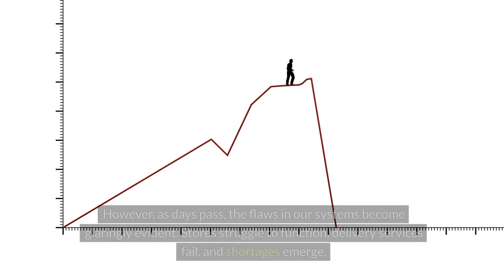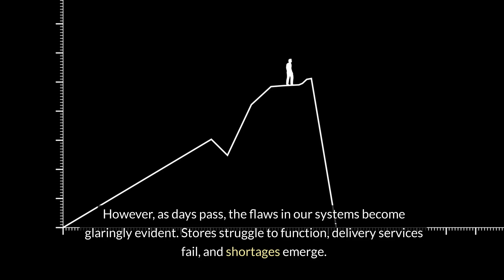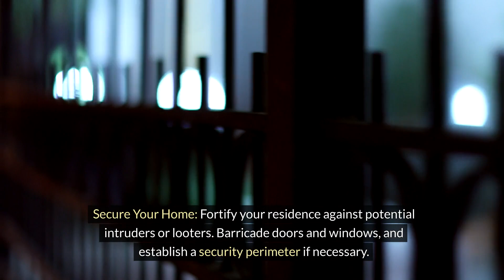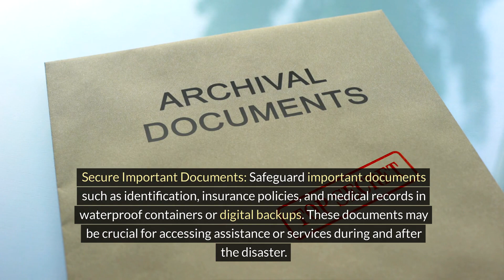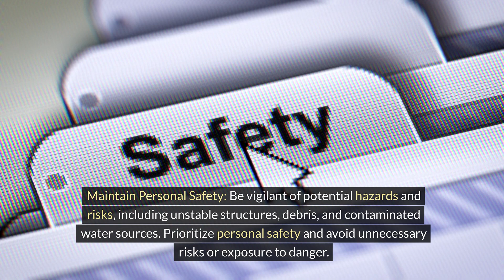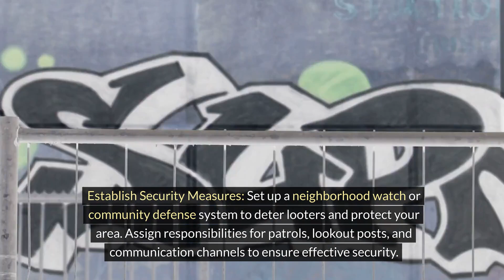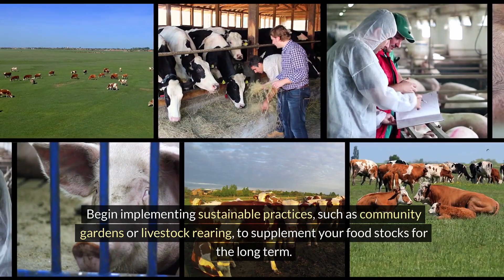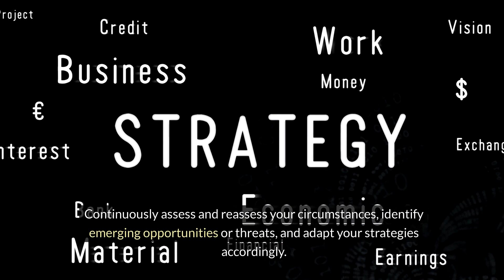WILL YOU SURVIVE THE FIRST 90 DAYS AFTER SHTF?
In this video, we'll discuss how to survive the first 90 days after SHTF. Whether you're a prepper or just want to be prepared, these tips will help you brace for the worst and stay safe.

I have put together top rated products in every category on Amazon for your prepping and emergency preparedness needs! Categories include: solar, lighting, generators, tactical gear, gardening, and much more!

🌟🌟🌟Check these websites our for more great products! 🌟🌟🌟

⭐Visit my YOUTUBE Community page for daily quizzes, educational material on survival, current news and funny posts.